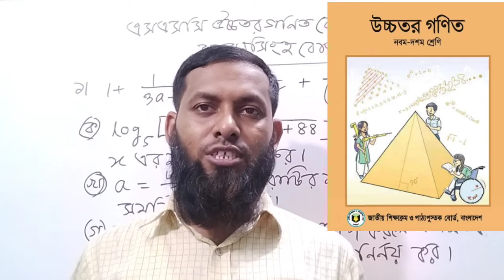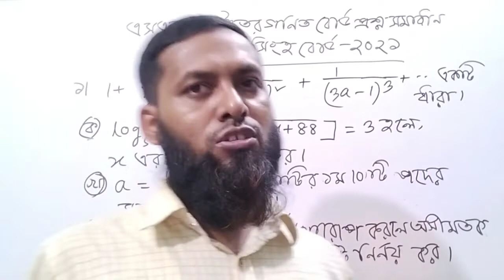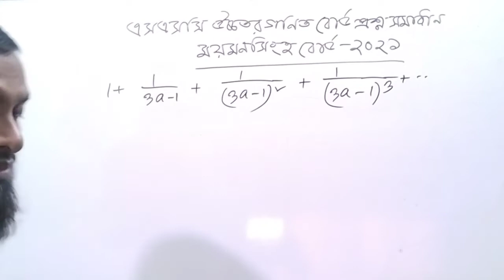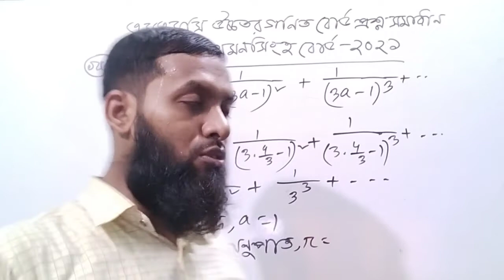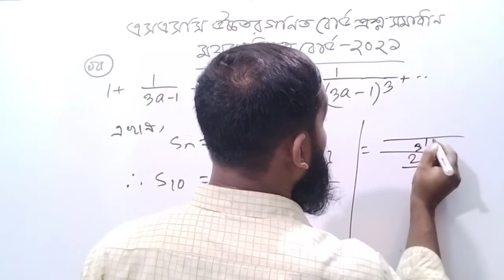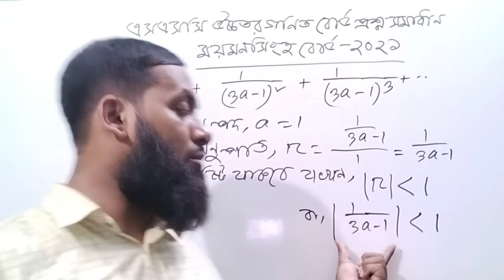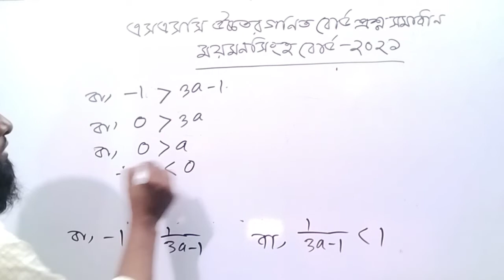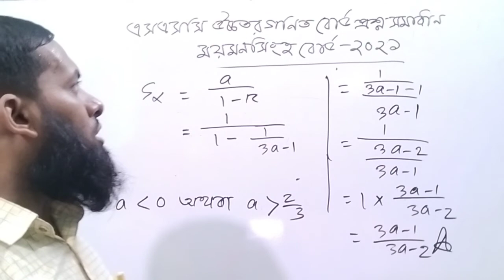SSC Higher Math Mymensign Board 2021 solution Question 1।।এসএসসি উচ্চতর গণিত ময়মনসিংহ বোর্ড ২০২১